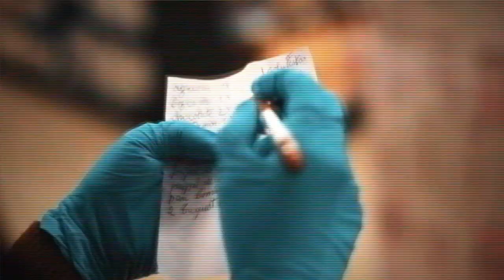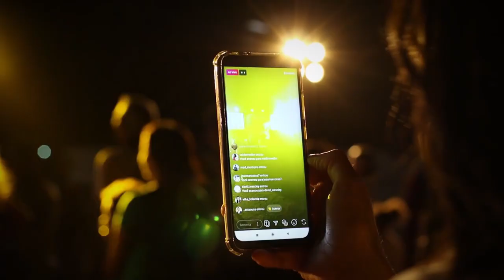Tu historia personal en el último año de pandemia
El director de cine Javier Balaguer y Cruz Roja te invitamos a participar en un vídeo que se estrenará el 5 de mayo en la celebración de nuestro Día Mundial 2021, y después quedará en nuestro canal de YouTube.

Coge ya tu cámara y graba tu experiencia personal en el último año de pandemia.
Envíanos el vídeo resultante​ para tener la oportunidad de participar. Debido a su duración, no podremos incluir todos los que enviéis, así que os pedimos disculpas por adelantado a aquellas personas que no aparezcan en la selección final, y os agradecemos muchísimo el interés y las ganas de participar y compartir vuestra experiencia vital.

Instrucciones
¿Cómo subo mis vídeos?
Ya puedes subir tus vídeos seleccionando el enlace habilitado.La fecha límite para subir vídeos es el 18 de abril.

¿Qué tengo que grabar?
Responde brevemente a las siguientes preguntas:
Datos personales y lugar desde donde nos hablas
Define en dos palabras tu vida durante el año Covid
¿Cómo te ha afectado personalmente?
¿Sientes que has aprendido algo nuevo?
¿Describe el futuro que imaginas?
¿Qué vas a hacer hoy?

Además de responder a estas preguntas, muéstranos la vida como tú la vives, en tu rutina diaria.

Puedes incluir en el vídeo a personas que formen parte de tu vida. Si necesitas un poco de inspiración, dedica un momento a pensar en el año 2020, seguro que hay sensaciones, anécdotas y situaciones que ni siquiera recuerdas ahora, pero que han sido importantes para ti.

¿Cómo tengo que grabar el vídeo?
Muy importante: grábalo en horizontal. Procura que detrás de ti haya un fondo liso. Puedes grabarlo en exterior o en interior, lo que más te apetezca, pero asegúrate de tener la luz de frente y de no tener una ventana ni la fuente de luz detrás de ti, ya que entonces te veríamos como una silueta negra.

¿Cuánto debería durar mi vídeo?
Intenta que tus respuestas sean breves, en pocas palabras. No es necesario que grabes todas las respuestas en una sola toma, sino que puedes grabar un vídeo para cada pregunta y subirlos al sitio web habilitado.